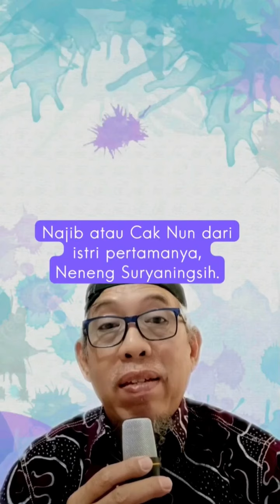Masa Pendidikan Noe Letto